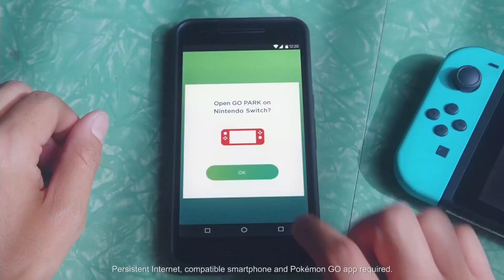Mew Announcement for Pokemon Let's Go Pikachu & Let's Go Eevee - E3 2018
Mew comes exclusively with Pokeball Plus!

Follow GameTrailers for more!